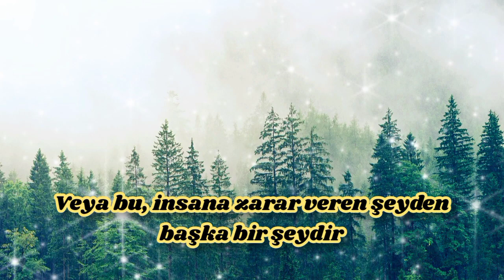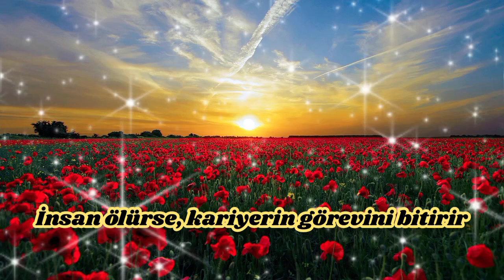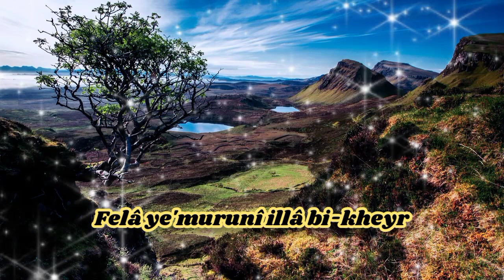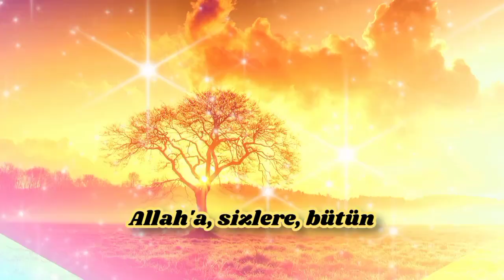ماذا يفعل القرين في جسم الإنسان؟_معلومات عن القرين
القرين في المنا القرين القرين في الاسلام بالانجليز االقرين في الإسلام
القرين في القرآن القرين الكويت القري القرين بالانجليزي
القرين ماهي القرينة eşkiya dünyaya hükümdar olmaz
eşref armağan paintings
eşref kolçak
eşkiya filmi
eşarp
eşref armağan paintings
eşref armağan
eşofman
eşref bitlis
eşşek
eşkiya dünyaya hükümdar olmaz
eşek
eşref_armağan
القرين في الاسلام
القرين الشرقية
القرين ماهو
القرين الصالح
القرين من الجن
القرين شرقية
القرين في المنام
القرين تبع مركز ايه
القرين الانثى
القرين لايف
القرين بالانجليزي
القرين العاشق للانثى
القرين الكويت
القرين في المنام للعزباء
القرين ذكر ام انثى
 أعراض القرين
أعراض القرين المؤذي
أعراض القرين للمتزوجة
أعراض القرين في جسم الإنسان
أعراض القرين العاشق
أسواق القرين
أسواق القرين ملابس
أعراض القرين الشيطاني
أسواق القرين خريطة
أعراض القرين للاطفال
أسرار القرين
أنواع القرين
أبناء القرين
أسواق القرين مطاعم

القرين بالفرنسية
القرين بالمقارن يقتدي
القرين بحار الأنوار
القرين بالانجليزية
القرين بالقران
القرين بالقرين يقتدي
القرين بعد موت الانسان
القرين بث مباشر
القرين بالقصيم
القرين بالاسلام
القرين باللغة الانجليزية
القرين بن باز
القرين بعد الموت
القرين بين الزوجين
أخبار القرين